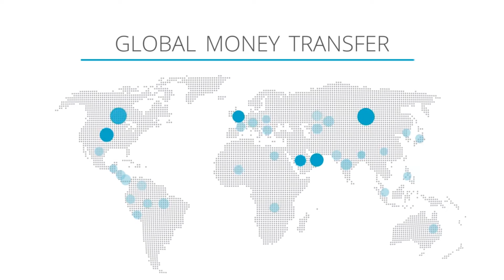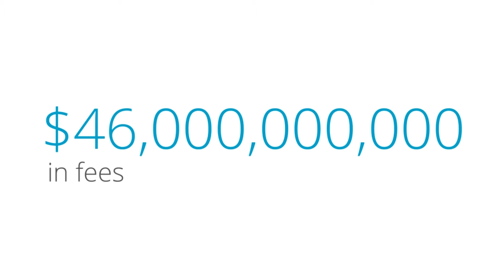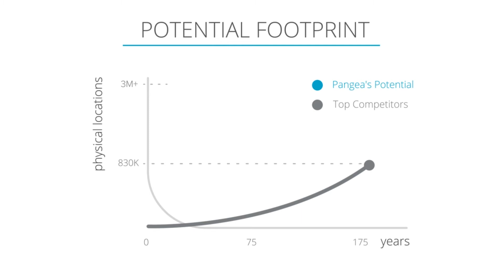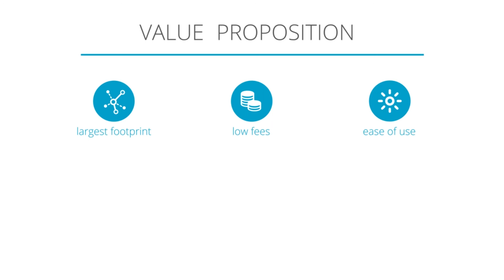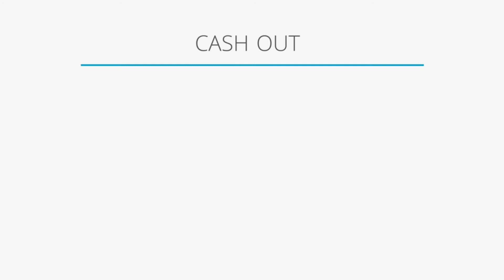Launchpad360° - Pangea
Money2020 - Wednesday, October 9, 2013 : 9:31 - 9:37am

Pangea
Rahier Rahman, Founder & CEO